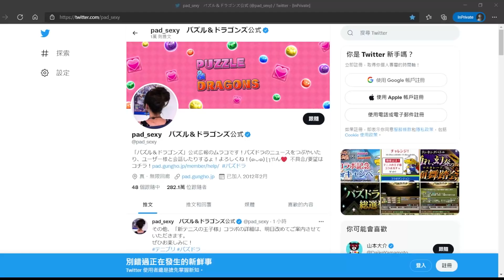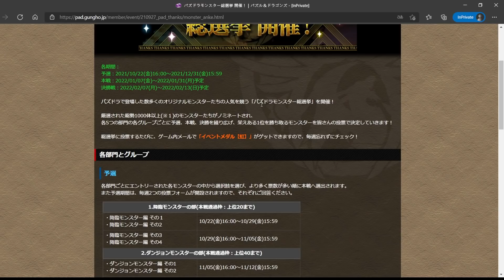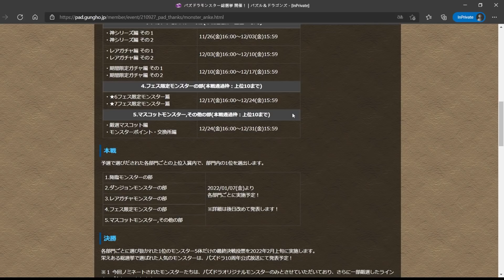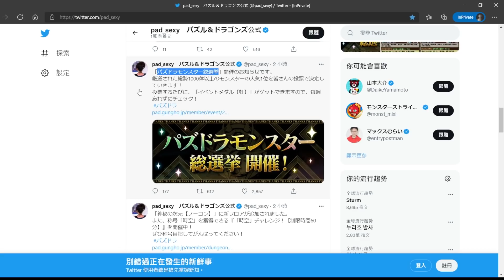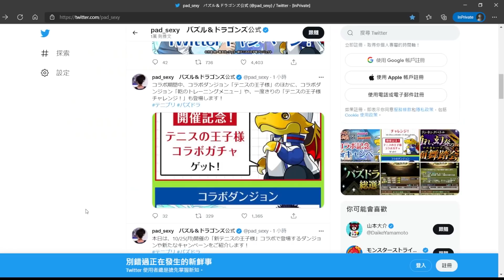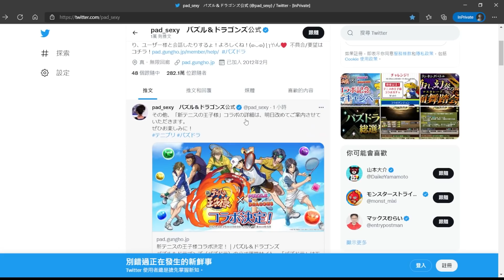【PAD】PAD總選舉投票開催！從1000隻角色選出人氣No.1！｜RakuRaku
聽日開始！
0:00 總選舉情報
3:05 投票方法
5:05 過往結果
6:25 其他情報